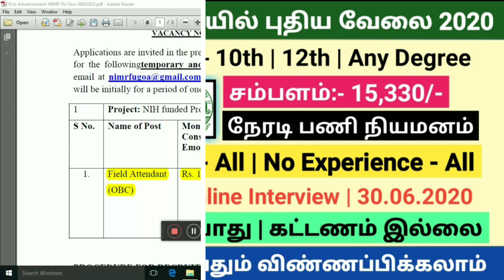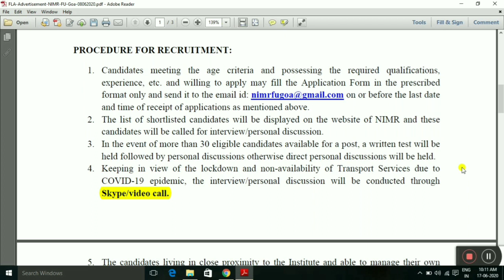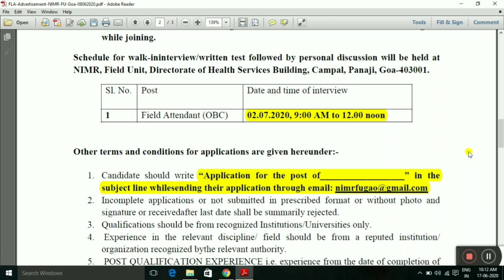சுகாதார துறையில் புதிய வேலைவாய்ப்பு 2020 | ICMR Recruitment 2020 | TN Latest Jobs